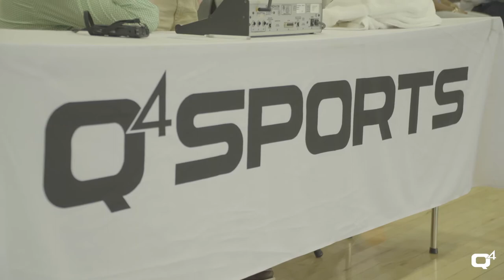Q4 x BASKETBALL CITY NYC